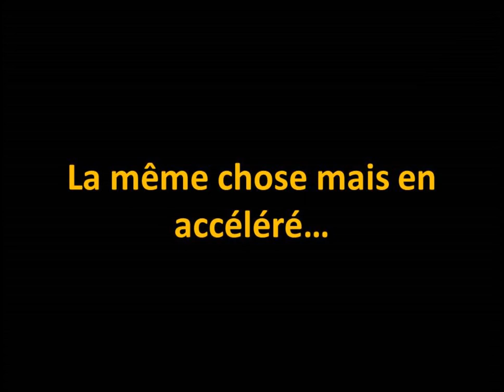Time Lapse: Construction de la tour Saint Gobain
Time Lapse un peu tremblant et pas très bien cadré de la construction de la tour Saint Gobain à Paris La Défense.
Les prises de vue ont été faites de trois points différents. La première image a été prise le 26 janvier 2017. La dernière le 20 juillet 2017. L'immeuble monte très vite!
Pendant que vous y êtes, je suis pas contre un petit like...